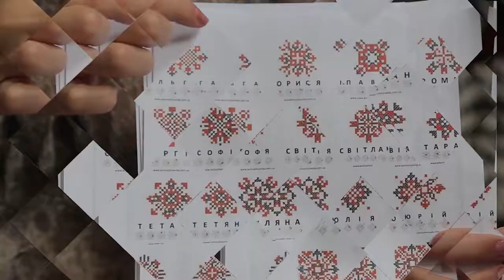Сюжет - Комахожери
Рослини-хижаки мешкають, в основному, на території Америки як Північної, так і Південної, в Африці, в Австралії, в тропічному, субтропічному і помірному кліматичних поясах Азії. Окремі види цих рослин знайшли собі місце і в побуті тернополянки Оксани Ільницької.